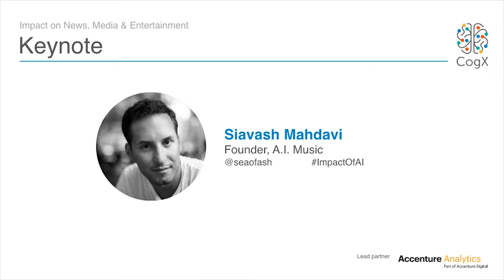Siavash Mahdavi, A.I. Music on Impact of AI in News, Media & Entertainment | CogX17 Highlights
CEO & Founder of AI Music, Siavash Mahdavi, tells us more about company and his experience of the Impact of AI in News, Media & Entertainment. He looks at the question of AI creativity and the development of AI-assisted generative design.